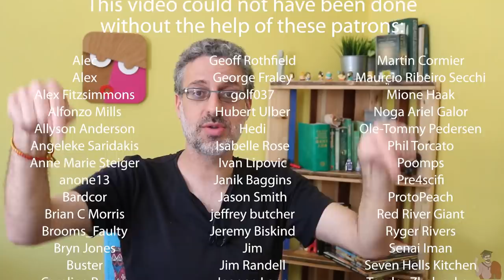In Defense of Game of Thrones Season 8 Episode 4: Ranting Against the Rants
Game of Thrones season 8 episode 4 is ranked on IMDB as the worst episode of Game of Thrones. Ever. Rhaegal is deceased, Euron has laser bolts, and the Game of Thrones review bottom line says that there has never been a worse Game of Thrones episode. Not season 7 episode 6 Beyond The Wall. Not the Dornish plot. Not when Arya magically healed from stabbing wounds. Not the teleportations. Gil Kidron disagrees and rants about it.